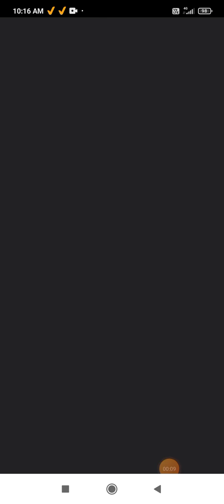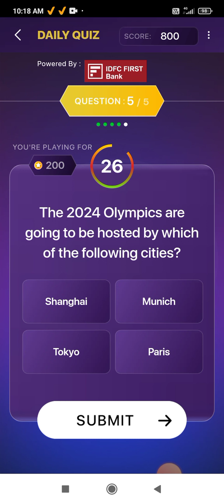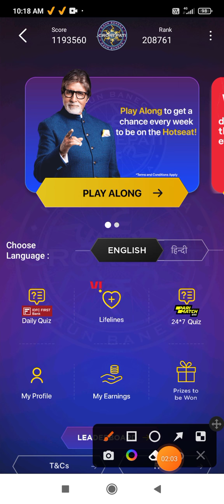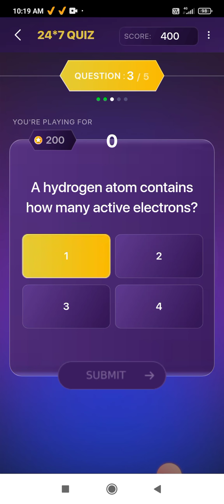KBC IDFC First Bank Daily Quiz Answers & KBC Pari Match News 24*7 Quiz Answers || 26 September 2022